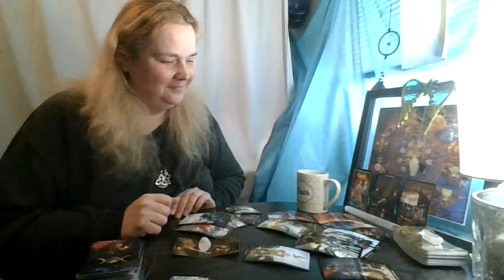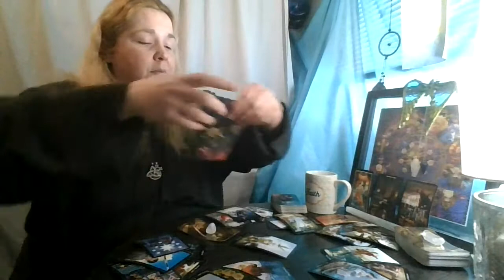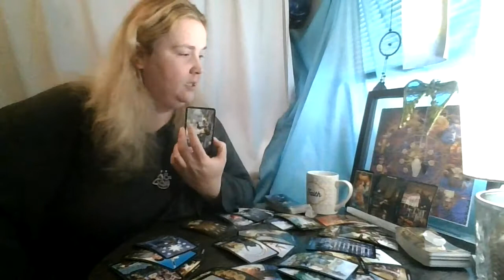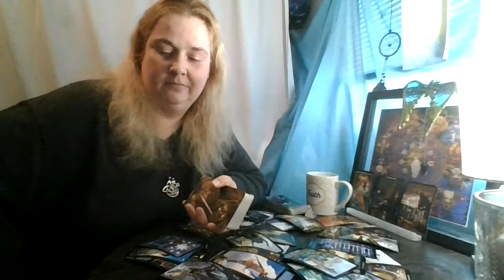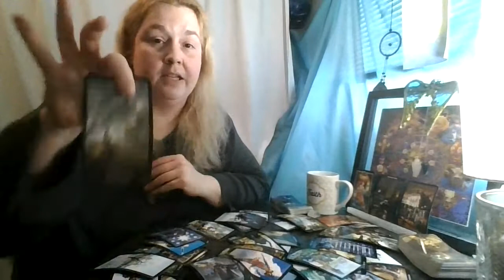Sagittarius January 2021: You Must Give if You Wish To Receive...